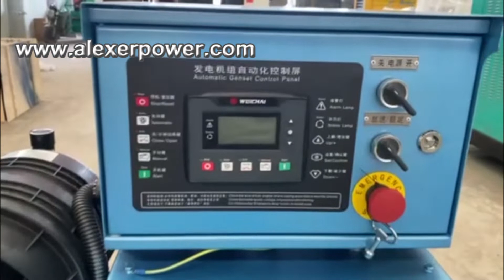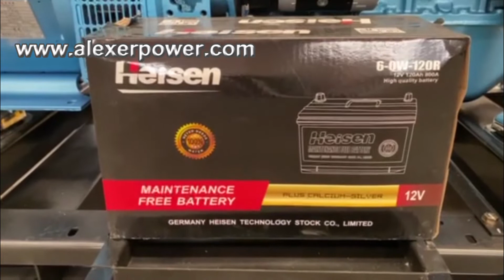Weichai Powergen WPG55B1 diesel generator 55kw WP4.1D66E200 engine with WHA 40 404 alternator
Please contact Mr. Alex Zhang for more information.